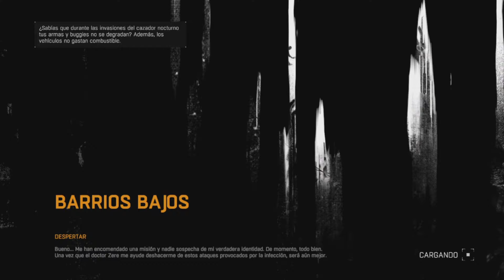DYING LIGHT THE FOLLOWING EPISODIO 1 // PARTE 2 - CIRCUITO DE ENTRENAMIENTO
SEGUIMOS COGIÉNDOLE EL TRUCO A ESTE GRAN JUEGO QUE CADA DÍA NOS ENGANCHA MÁS!!!
 Se avecinan nuevos capítulos interesantes!! Esperamos que os guste! darle like y compartir se agradece!! ^^

Dying Light es un juego con un amplio y peligroso mundo abierto, durante el día los jugadores podrán explorar un amplio ambiente urbano y expansivo contaminado por un insidioso virus, también podrán colocar las trampas y a su vez podrán buscar suministros en el día y salvar a los supervivientes encontrados casualmente y también buscar o crear armas. Los infectados son lentos, excepto algunos infectados específicos, dando la posibilidad al jugador de huir, pero su peligrosidad crece con los números. Por suerte, el jugador podrá quedarse en los techos de los edificios para ponerse fuera de peligro, pero también existen infectados llamados viral o virales, son los segundos más veloces después de coléricos, que salen a la noche. Los virales aparecen casi siempre cuando escuchan un ruido fuerte, como un disparo, una explosión o un golpe fuerte, son muy rápidos y pueden escalar edificios perfectamente, haciendo que hasta uno de ellos sea una molestia para el jugador. Los jugadores deberán preparar las defensas contra la creciente población infectada en este nuevo mundo apocalíptico.

Durante la noche el cazador se convierte en presa; los infectados se vuelven más agresivos adquiriendo la capacidad de empujar al jugador, también aumentan los daños, así como la capacidad de saltar y escalar edificios como el jugador. Para evitar el contacto, el jugador deberá usar su sentido nocturno para poder localizar zombis en la oscuridad y así permanecer fuera de su camino. Cuando el jugador es perseguido, puede utilizar las distracciones y las trampas para reducir su número, pero lo cazarán hasta que la luz del día toque el suelo de Harran.

Al llegar la noche aparecerá el colérico, un particular tipo de infectado que solo sale en la oscuridad. Si el jugador es marcado por éste, tendrá que darse a la fuga, porque si te detecta uno, los que están por los alrededores también te detectan, siguiéndote entre uno o varios a la vez. Para lograr escapar de él, el jugador tendrá que usar tácticas, distracciones y su sentido nocturno hasta que aparezcan los primeros rayos de luz del día o se llegue a una zona segura.

El juego cuenta con varios tipos de infectados como los reventones, infectados que pueden explotar; demoledores, que son infectados grandes y fuertes que pueden lanzarte rocas y correr hacia ti en forma de carga; huidizos, infectados que aparecen en las noches que al verte escaparán velozmente; gastank, un infectado inmune al fuego con un tanque de gas a sus espaldas; sapo, el infectado más débil, lanza un ácido que afecta al jugador; gritón, un niño infectado que habita en zonas oscuras, es capaz de gritar y aturdir al jugador. El infectado cazador nocturno es un infectado que solamente aparece en el DLC "Be The Zombie", en el que eres el cazador y juegas en multijugador matando a otros jugadores, subiendo de nivel y creando un cazador único e invencible.